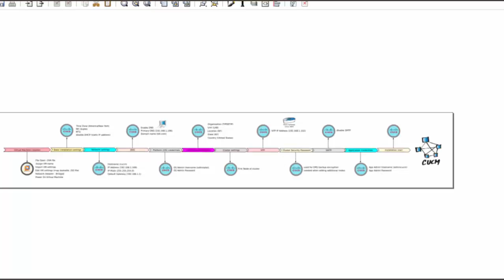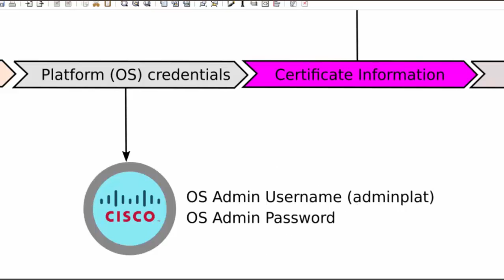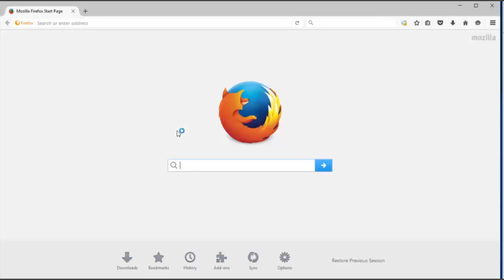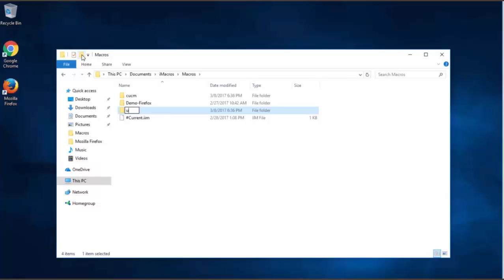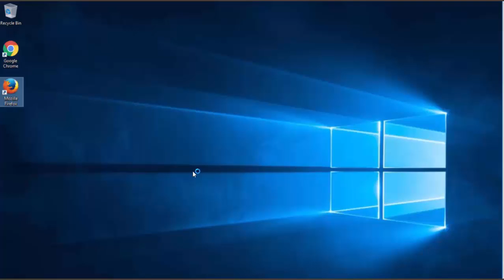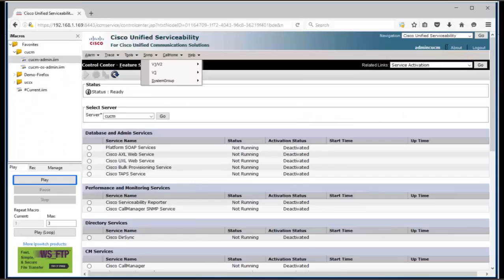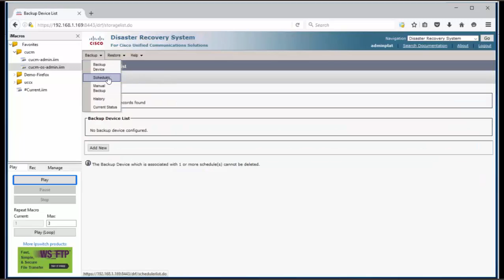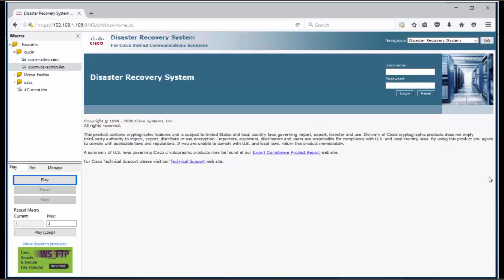Serie 3 - Video #2 - Login en Cisco Call Manager web GUI utilizando iMacros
En éste video vamos a verificar el acceso a todas y cada una de las web GUIs de Cisco Call Manager (CM Administration, Serviceability, Reporting, OS Administration, Disaster Recovery) utilizando la herramienta iMacros para agilizar el proceso de login.
Adicionalmente vamos a aprender a crear una estructura de carpetas en iMacros para ayudarnos a organizar las macros que vayamos creando.